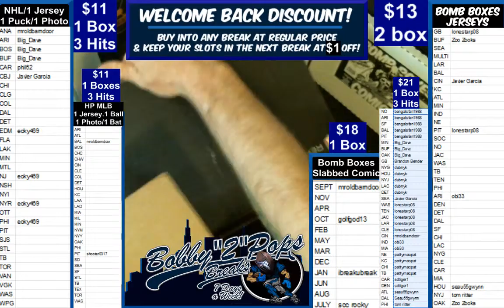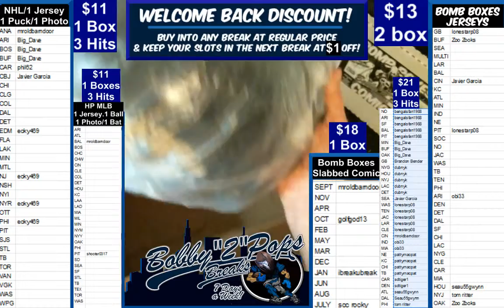4 22 19 Bomb Boxes Football 3 Hit Break 1 Box J Ramsey Helmet S Young Jersey D Drvier Chrome mini